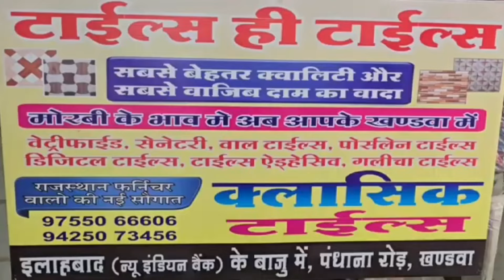खान शाह वली में बिजली विभाग द्वारा लोगों की शिकायत पर लगाई गई नई डीपी, पार्षद ने माना आभार